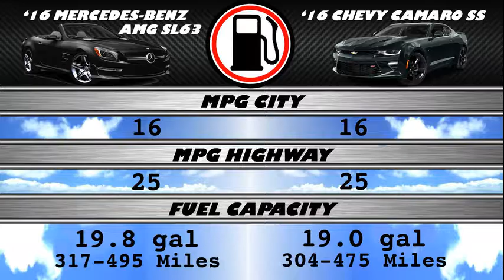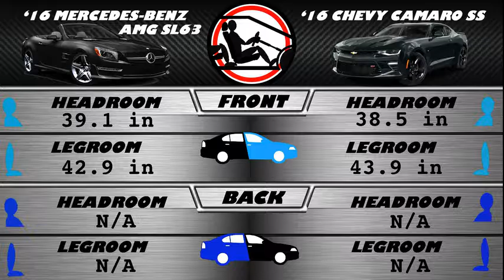2016 Mercedes-Benz AMG SL63 vs Chevy Camaro SS - Spec Comparison!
A side by side comparison of the 2016 Mercedes-Benz AMG SL63 Roadster V-8 and 2016 Chevy Camaro SS V8 6.2L using the top researched data, all consolidated in one spot for you! We help to answer which car is better for your needs with our guide.